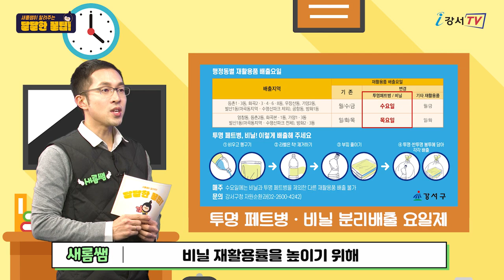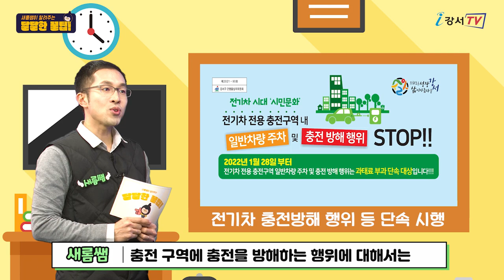새롬쌤이 알려주는 달달한 꿀팁 3편 (2022년 달라지는 강서구정)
2022년 달라지는 강서구정!
척척박사 새롬쌤과 함께하세요~

♡달라지는 소식♡
1. 반려동물 행정교정 교육
2. 반려동물 배변봉투함 시범설치
3. 전기차 충전방해 행위 등 단속 시행
4. 투명 페트병?비닐 분리배출 요일제

마지막편도 곧 만나보세요

i강서TV 구독하고 더 많은 강서구 소식을 지금 바로 만나보세요!